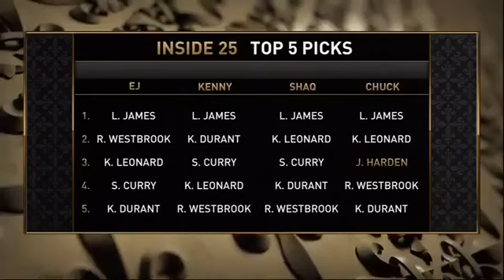Inside The NBA Shaq Chuck Kenny Ernie S Top 5 NBA Players